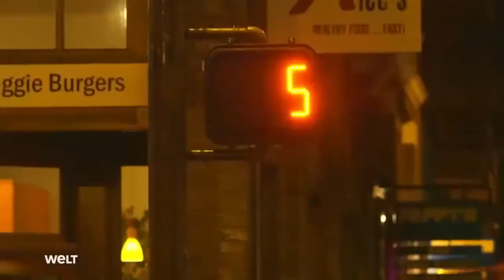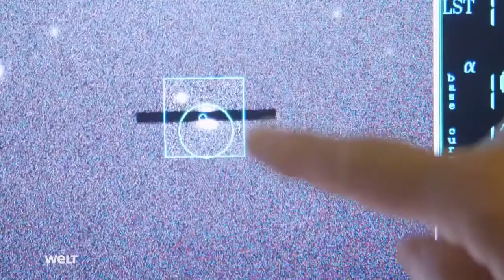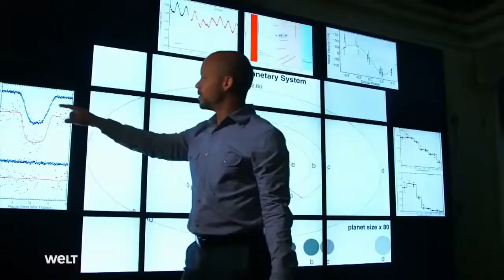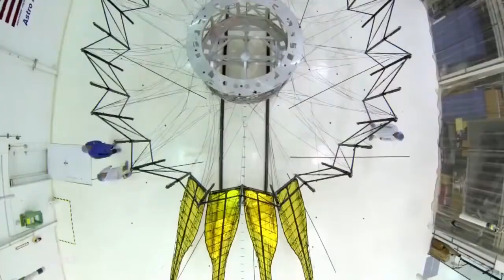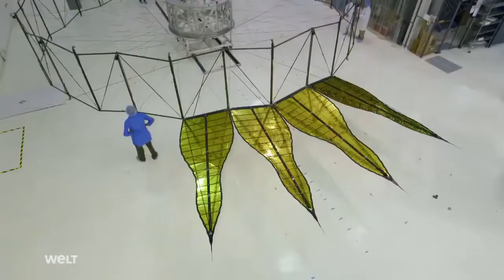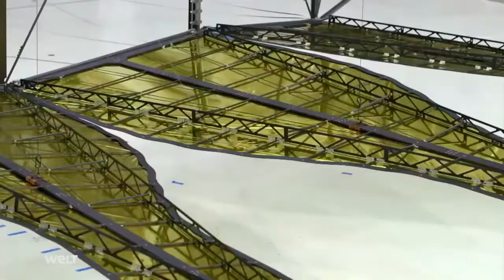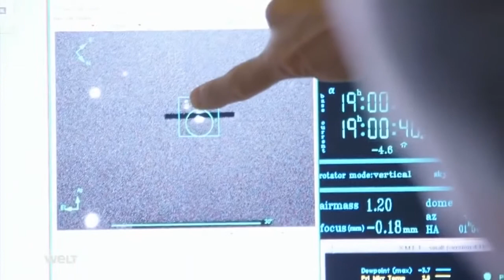Alien Doku HD 2021 [deutsch] Gibt es eine zweite Erde?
Seit dem Beginn der Forschung im Weltall, vielleicht schon Jahrhunderte vorher, stellen sich Menschen auf der gesamten Welt die Frage: Gibt es noch einmal so etwas wie uns?

Findet sich in den Tiefen des Weltalls noch einmal so ein kosmischer Zufall, wie die Erde?

Ein Planet, auf dem die Bedingungen so gut sind, dass intelligentes Leben entstehen konnte?

Die Suche nach einer möglichen neuen Erde ist auch immer damit verbunden, dass die Menschen nicht gerade pfleglich mit dem derzeitigen Planeten umgehen und es ein Ausweg für die Probleme sein könnte, die sich hier wiederfinden.

Und tatsächlich glaubten Forscher nun bereits mehrfach Planeten entdeckt zu haben, auf denen die Bedingungen so gut sind, dass Menschen dort theoretisch überleben könnten.
doku24 – der Kanal für Doku-Fans!
Grosse Auswahl an interessanten und spannenden Dokumentationen.